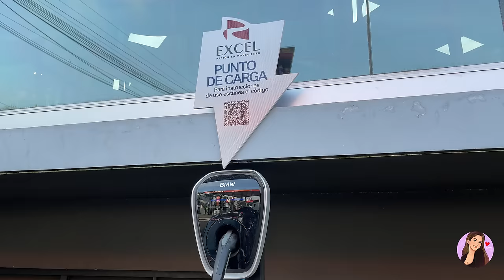Probando La Famosa BALLENA En Santa Tecla *La Mas Grande De El Salvador*